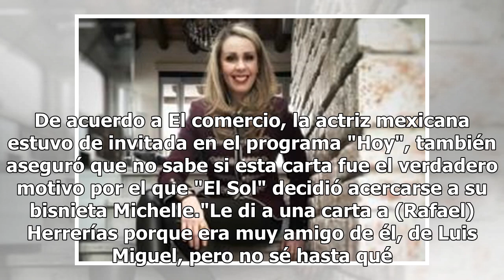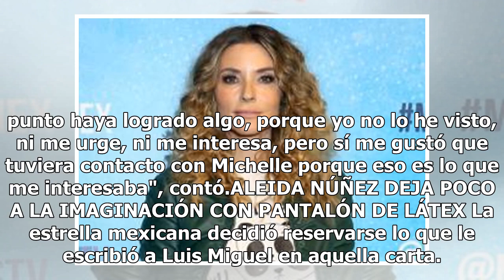Silvia Pinal revela que envió una carta a Luis Miguel para que conociera a Michelle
Silvia Pinal narró en una entrevista que le escribió una carta a El Sol para que se dignara a conocer y pasar tiempo con Michelle Salas. (FOTO TOMADA DE LA WEB)La primera actriz Silvia Pinal reveló en una entrevista que hace años se animó a escribirle una carta a Luis Miguel para que conociera y con...